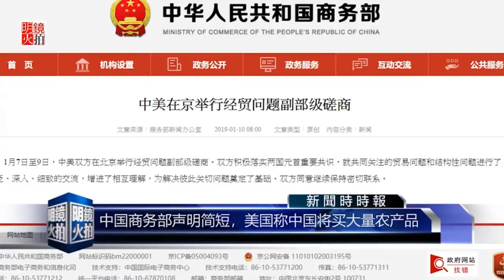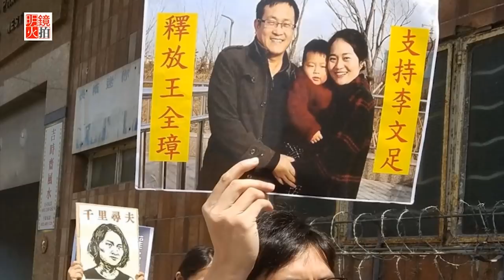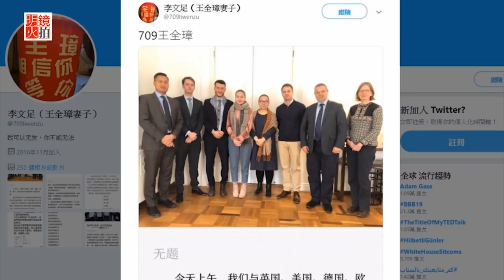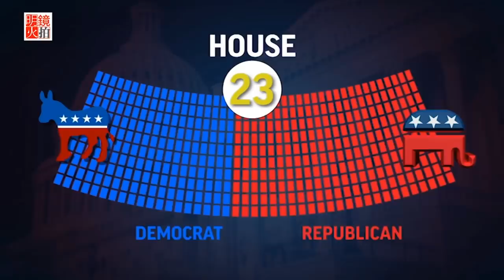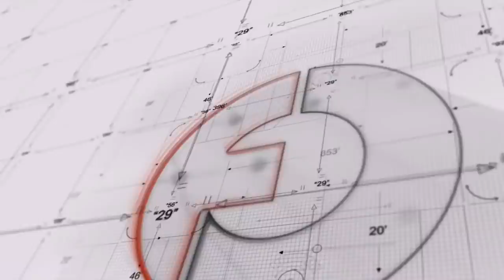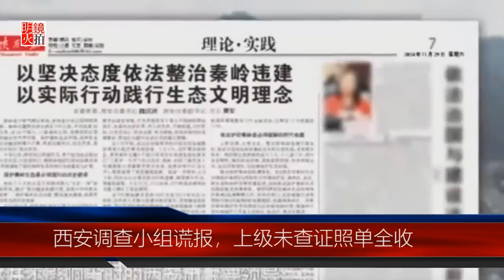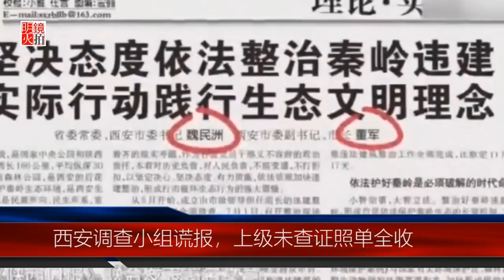全球新闻连报｜北京称中美磋商有进展；解放军谈武统：必惩台独份子；川普与民主党协商却拍桌走人；四中全会要来了？（20190110-2）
1.中国商务部谈贸易战协商，称双方保持密切交流
2.美舰驶入西沙群岛，中国军方：加强南海岛礁防御
3.产品恐“再教育营”制造，美国品牌解约新疆供货商
4.中国开放台湾人任教中小学，但须贯彻党的教育方针
5.19大后已27只“大老虎”落马，包括3名正部级高官
6.不只男性官员，甘肃美女副市长涉“权色交易”落马
7.武统台湾恐引习近平政治危机？解放军中将：台独分子是必惩战犯
8.709王全璋案虚假审判？其妻李文足会晤六国人权官员
9.加拿大同盟邦要求释放公民，中国大使批评“白人至上心态”
10.5知青大妈天安门前批文革：无法捂着伤口唱赞歌
中国简报 19:12
1.台湾应对武统进逼，导弹射程将扩至北京
2.网络短视频100条出台，连弹幕也要先审后播
3.英国科学家：贺建奎恐因贪腐被判死
4.中企是潜在安全威胁，麻州议员拟禁承包地铁
5.展振振遭北大退学，校方扯2周未上学

《世界新闻》22:50
1.韩国罕见公开朝鲜信函，文在寅：金正恩盼谅解未回访
2.彭定康谈一国两制：没有民主政体愿成独裁一部分
3.加州大学警示学生：在中国勿用通讯软件
4.川普当场愤然走人，称与佩洛西谈是浪费时间
5.朝野协商没结果，川普重申有权颁布国家紧急状态
6.民主党有动作了！昨提案要求川普公布税单
7.埃尔多安拉起反美大旗：要武力镇压库尔德人
8.蓬佩奥突访伊拉克，谈联合反恐
9.芮效俭：美中关系性质发生根本改变
10.金正恩邀访平壤，朝鲜官媒：习近平答应了
11.加拿大民调：过半数民众支持逮捕孟晚舟
世界简报 42:32
1.涉嫌寄不明包裹至多国领事馆，澳洲48岁男性被捕
2.提供伊朗机密信息，前以色列部长将判11年
3.川普长子为围墙辩护？疑讽移民是动物
4.防英国脱欧协议破局，日本与荷兰自愿协调

《明镜焦点》 45:09
1.中国地方两会纷改期，四中全会要来了？
2.央视揭秦岭违建弊案，前西安市长现身悔错

《明镜人物》 53:32
司法部副部长走人，通俄门会调查告一段落？

延伸阅读：
今天大新闻｜陈小平 刘屏 安华：美中贸易谈判，川普眨眼；金正恩习近平密谈，对付美韩；川普铁心建墙，动用民意

天下看北京｜邓聿文 梁峻：金正恩离开北京似有不快，习近平杀鸡给猴看，政法委插手矿权案

01：00 天下看北京（周二四）
03：00 澳洲看天下（周六）| 专栏节目**（周日）
09：00 明镜书刊（周六）| 留学生（周日）
10：00 纽约看天下（周一至周四）| 中国研究院（周五）
11：00 明镜编辑部（周一至周四）| 芝加哥看天下（周六）| 伦敦看天下（周日）
13：00 人文历史节目***（周六）| 文革史记（周日）
15：00 南央讲故事（周日）
15：30 大事小评（周五）
17：00 明镜焦点/明镜连线
21：00 华盛顿看天下
22：00 台北看天下
23：00 财经全观察（周一二四五）
不定时：点点今天事（每日）
**专栏包括：刘仲敬思想，寻找大饥荒、慢山微语、巴黎艺术
***历史包括：历史明镜、友渔读书、人生之中、网言网事

03：00 生活在海外（周二五六）
04：00 世界新闻
05：00 中国新闻
06：00 今日华尔街
07：00 全球新闻连报（每日）
14：00 华尔街电视新闻
15：00 美洲新闻
16：00 中国新闻2
18：00 今日华尔街2
19：00 全球新闻连报2（每日）